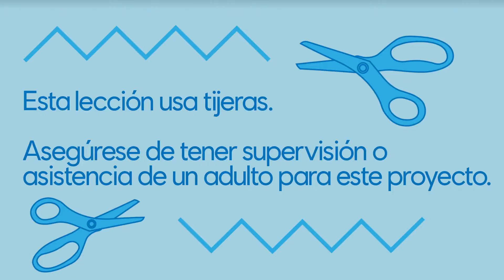Arte de la Naturaleza: Árbol de Chatarra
¡Únete a la profesora de ASI, Daniela, y aprende sobre la importancia de los árboles! En este video, crea un collage de árboles genial con papel de desecho.

Vocabulario:
Deforestación - La tala de un bosque o una amplia área de árboles
Reciclar - Convertir los residuos (papel, vidrio o latas) en algo utilizable para recuperar o reutilizar materiales
Reducir - Para ganar menos en cantidad o tamaño
Reutilizar - Tomar artículos viejos que uno podría considerar tirar y encontrar nuevos usos para ellos

¡Echa un vistazo a estos videos que explican la importancia de salvar árboles y reutilizar, reducir y reciclar! Salvemos Nuestros Árboles Video:

Comparte su arte o selfie con nosotros usando

Aprende más información sobre la organización a través de nuestra página web